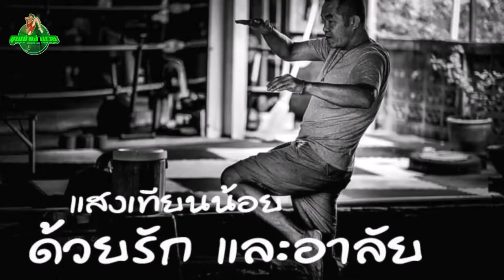ขุนเข่า เล่ามวย: พิธีรดน้ำศพ แสงเทียนน้อย จอมจุมพิต ด้วยรักและอาลัย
ขุนเข่า เล่ามวย: พิธีรดน้ำศพ แสงเทียนน้อย จอมจุมพิต

•จุมพิตพิฆาต•
แสงเทียนน้อย ส.รุ่งโรจน์
SAENGTIANNOI SOR RUNGROJ

ชื่อจริง: ธีรพันธ์ ชินานัด ชื่อเล่น: ตู่
ภูมิลำเนา ะ เกิดเมือ 16 สิงดาคม พ.ศ. 2509 ที่ อ.เมือง จ.ปทุมธานี

เรี่มหัดมวยครั้งแรกจาก คุณหมอสถิต กรุดเงิน เมื่ออายุ 13 ปี ขึ้นชกเวทีภูธรย่านชานเมืองประมาณ 30 ครั้งในนาม พระประเสริฐ ลูกบางกระดี่ ต่อบาย้ายมาอยู่กับ ครูสมพงษ์ ชมเพลินใจ หัวหน้าคณะ "ลูกมิ่งขวัญ" และเปลี่ยนชื่ออใหม่เป็น "แสงเทียนน้อย ศิษย์สุรพงษ์" โดยมี มาโนซ บัวบุศย์ เป็นผู้จัดการ ประเดิมเวทีราชดำเนินหนแรกแพ้คะแนน ฟ้าใส แฟร์เท็กซ์ พลิกล็อค กระทั่งต่อมาโชว์ฟอร์มชนะติดต่อกันหลายครั้ง ไม่ว่าจะเป็น เริงชัย ไทยรุ่งเรือง, นิคม เพชรโพธิ์ทอง, รุ่งเรือง ลูกพระบาท ผลัดกันแพ้ชนะกับ สิงห์แดง เกียรติอาร์ดี และชนะ "ขุนเข่าท่อนซุง" ประเสริฐ เกียรติดับเพลิง (ลูกมาตุลี) 2 ครั้งรวด จนเป็นดาวเด่นใบรุ่นแบบตั้มเวท

แสงเทียบน้อย เป็นมวยเตะซ้ายแน่น และลูกกระตุกแทงเขารุนแรงเฉียบคมมาก โลดแล่นเป็นจ้าวสังเวียนในช่วงระหว่างปี 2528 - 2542 มีสถิติการซกร่วม 200 ครั้ง ตั้ง แต่รุ่นแบนตั้มเวทยันรุ่นเวลเตอร์เวท และได้รั้นฉายาว่า "จุมพิตพิฆาต" เพราะเวลาชกชนะจะแสดงควานดีใจและปลอบใจคู่ซกด้วยการหอมแก้ม เกียรติประวัติของแสงเทียนน้อยคีอ เป็น แชมป์รุ่นจูเนี่ยร์ไลท์เวก (130 ปอนด์) เวทีราชดำเนิน โดยชิงได้จากการชนะ แจ็ค เกียรตินิวัฒน์ เมือ 15 ม.ค. 2532 ต่อมาก็มีโอกาสขึ้นชกชิงแชมป์ไลท์เวท (135 ปอนด์) เวที ลุมพินีที่ว่างอยู่ โดยชนะ เก่ง สิงห์นครกุย งดงาม เมือ 27 ก.ย. 2540 เข็มขัดเส้นแรกสละไปเองโดยไม่ได้เสียให้ใคร ส่วนเส้นหลังเสียให้กับ สามกอ เกียรติมนต์เทพ หลังจากทีเคย เสมอกันมาครั้งหนึ่ง

ช่วงที่สังกัดค่าย "ศิษย์สุรพงษ์" นั้น แสงเทียบน้อย จรัสแสงอยู่ทีเวทีราชดำเนิน ผ่านคู่ชกที่ส่าคัญๆ เช่น ชกกับ นกหวีด เดวี่' 5 ครั้ง ชนะ 4 แพ้ 1, กับ ฉมวกเพชร ห้าพลัง 4 ครั้ง เสมอ 1 แพ้ 3 เพราะลดน้ำหนักบักโกรกทุกที, กับ มานะศักดิ์ ส.เพลินจิต 3 ครั้ง ชนะ 1 แพ้ 2. กับ สมบัติ ส.ธนิกุล 3 ครั้ง ชนะ 2 แพ้ 1, กับ แจ็ค เกียรตินิวัฒน์ 4 ครั้ง ชนะ 3 แพ้ 1, แพ้น็อค จำปาทอง ณ นนทชัย ด้วยลูกเตะก้านคอ ยก 3 ตามแก้มืออีกครั้งท็ย้งแพ้คะแนน, แพ้คะแนน วันเผด็จ ผู้ครองพ้า, ชนะคะแนน จอมโว ช.ไวคุล
(เชิญยิ้ม), จงรักษ์ ลูกพระบาท และชนะ ก้องนกา ลูกทัพฟ้า 4 ครั้งรวด

หลังจากนั้น มาโนช บัวบุศร์ - ผู้จัดการ เห็นว่าทางฝั่งเวทีราซดำเนินเริ่มจะตันคู่ จึงข้ามฟากมาสังกัดศึก "วันทรงชัย" ของโปรโมเตอร์ ทรงชัย รัตนสุบรรณ ที่เวที ลุมพินี (ในขณะนั้น) โดยเปลี่ยนไปใช้คณะ ส.รุงโรจน์ ของ พล.ต.ต. โกวิทย์ วงศ์รุ่งโรจน์ โชว์ฟอร์มสวยสดงดงามด้วยการตีเขาเสยคางน็อค เชอรี่ ส.วานิช ยอดมวยดังฝั่งลุมพินี ชักยก 3 แล้วยังชนะคะแนนอีกครั้ง, ชนะ นำพล หนองกี่พาหุยุทธ 2 ครั้ง แต่แพ้ นำขบวน หนองกี่พาหุยุทธ 2 ครั้งเท่ากัน, ชกกับ เหนือธรณี ทองราชา 4 ครั้ง ชนะ 2 แพ้ 1 เสมอ 1, กับ ศักดิ์มงคล ศิษย์ชูโชค 4 ครั้ง ชนะ 1 แพ้ 3 เพราะเล็กกว่าเยอะ, กับ โอโรโน่ พ.เมืองอุบล 5 ครั้ง ชนะ 2 เสมอ 1 แพ้ 2, กับ จงสนั่น แฟร์เท็กซ์ 4 ครั้ง 2 ครั้งแรกแพ้ ครั้ง 3 เสมอ และครั้งสุดท้ายชนะแก้มือใด้, กับ ชาญชัย ส.ธรรมรังสี 3 ครั้งชนะ 2 แพ้ 1, ชกกับ ชาญเดซ ส.พรานทะเล 5 ครั้ง ชนะ 2 ครั้ง แพ้ 3 ครั้ง ข้ามกลับ ไปชกราชดำเนินก็ชนะ อังคารเดช ป.เปาอินทร์, ผลัดกันแพ้ชนะกับ ขาวผ่องเล็ก ลูกสุรธรรม แล้วมาแพ้ เกรียงไกร ส.วรพิน มวยรองบ่อน 2 ครั้งรวด

ระยะหลัง "แสงเทียนน้อย" ขึ้นชกรับมือนักชกจากต่างประเทศหลายครั้ง มีผลัดกันแพ้ชนะกับ "ยักษ์ดำจากแคมมารูน" แดนนี่ บิล, ชกกับ "ไอ้หมัดกังหันนรก" จาก ฮอลแลนด์ รามอน เด็กเกอร์ 3 ครั้ง ชนะ 2 แพ้ 1, ชนะ อัสซัน คัสซารีอุย ยอดมวยจากมอร็อคโค, น็อค เมาริก ริสกี้ (ฝรั่งเศส) ยก 3 ฯลฯ

ครั้งหลังสุดในเมืองไทย แสงเทียนน้อย แพ้น็อค ฟีดาน (ตุรกี) ยก 4 เพราะปะทะกันจนโหล่หลุด และต้องแบกน้ำหนักจมหู เมื่อ 12 มี.ค. 2542 ที่อิมแพคอารีน่า เมืองทองธานี ส่วนครั้งสุดท้ายจริงๆ ยังบินไปชกกับ “คิกบ๊อกซิ่งญี่ปุ่น" อีโตะ ที่โตเกียว ทำคะแนนนำขาดจะชนะอยูรอมร่อ เกิดไหล่หลุดอีกเลยถูกจับแพ้ ทีเคโอ ยกสุดท้าย เมื่อ 20 มี.ค. 2543 จึงตัดสินใจแขวนนวม เพราะร่างกายก็กรำศึกมานานหลายปี

การชกไฟท์สุดยอดของแสงเทียนน้อย คือไฟท์ที่ชกชนะ "จอมเตะสท้านทรวง" นกดวีด เดวี่ ได้ถึง 4 ครั้ง และตีเข่าเสยคางน็อค เชอรี่ ส.วานิซ ยก 3 และชนะคะแนน งดงามอีกครั้ง ส่วนนักซกคนสำคัญที่พลาดไม่ได้ชกกันคือ เจริญทอง เกียรติบ้านช่อง

หลังจากแขวนนวม แสงเทียนน้อยได้เปิดค่ายมวย 'ธ.แสงเทียนน้อย' จนมีชื่อเสียงขึ้นมาในระดับหนึ่ง และเทรนลูกชายคนเดียวขึ้นมาเป็นมวยรุ่นใหญ่ชั้นนำคือ โมเซส ธ.แสงเทียนน้อย แต่ทว่าช่วงหลังประสพมรสุมเศรษฐกิจ ต้องย้ายค่ายหลายต่อหลายครั้ง และสุดท้ายก็โดนพิษ covid-19 กระหน่ำซ้ำเติมอีก จึงตัดสินใจปลิดชีพตนเองด้วยปืนพก จากปัญหาดังกล่าว และปัญหาส่วนตัวอีกหลายอย่าง เมื่อเช้าวันที่ 16 พฤษภาคม 2564 สิริอายุได้ 55 ปี

FIGHTING NAME: SAENGTIANNOI SOR RUNGROJ
FULL NAME: TTHIRAPHAN CHINANUT
BIRTH DATE: AUGUST 16, 1966
HOMETOWN: MUANG DISTRICTT PATUM THANI
RECOGNIZE NAME: DEADLY KISSER
STYLE OF FIGHTING: STRONG LEFT KICKER WITH SHARP KNEESTRIKES
MANAGER: 1-MR.MANOJ BUABUTR
2-POL.MAJ.GEN. KOVIT WONGRUNGROJ
TOP FIGHTS: WIN OVER NOKWEED DEVY (4 TIMES)
WIN OVER CHERRRY SOR WANICH (TWICE)
AWARDS: JR.LIGHTWEIGHT (130LBS.) RAJDAMNERN STADIUM CHAMPION
LIGHTWEIGHT CHAMPION (135LBS.) LUMPINEE STADIUM CHAMPION

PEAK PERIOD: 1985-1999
PURSE: 350,000 BAHT
LAST FIGHT: LOST TO EITOH (JAP) IN TOKYO, JAPAN - KO IN R.5, MARCH 20, 2000
MISSED FIGHT: CHARERNTHONG KIATBANNCHONG
PRESENT :  Died from suicide himself on May 16, 2021 at the age of 55.